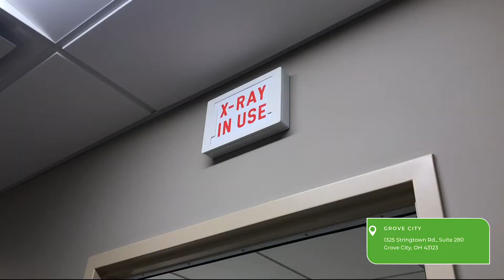Welcome to OrthoNeuro Grove City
We are a dedicated team of orthopedic, spine and neurologic healthcare professionals committed to providing the highest quality specialty care in Columbus, Ohio and surrounding areas – and doing so with compassion and understanding. Our board-certified physicians specialize in orthopedic surgery, spine surgery, neurology, podiatry, physical medicine & rehabilitation.